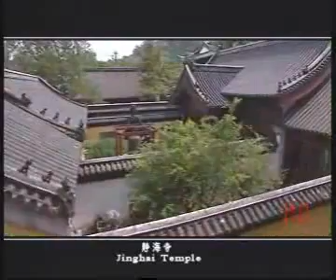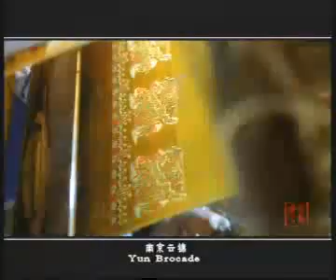南京宣传片 Nanjing Propaganda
One of the most famous city in China with long history and cluture.